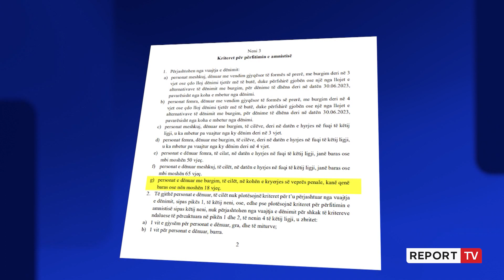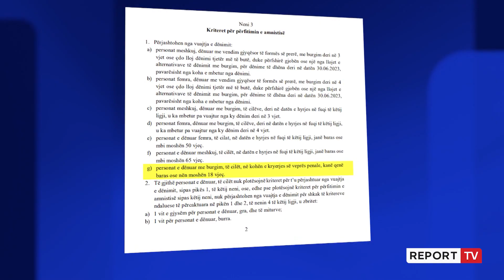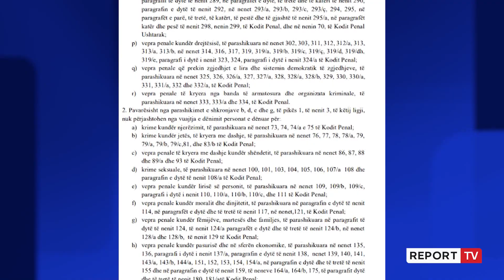Report TV -Amnistia, përfitojnë 570 të dënuar! Pushojnë çështjet për të dënuarit deri në 2 vite!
Rreth 570 të dënuar pritet të përfitojnë nga amnistia, në projektligjin që tashmë është bërë gati nga ministria e Drejtësisë. Përmes kësaj amnistie, përfitojnë dhe përjashtohen nga vuajtja e dënimit, burrat e dënuar me 3 vjet ose më pak, për dënime të dhëna deri më 20 qershor 2023, ndërsa gratë përfitojnë deri në 4 vite dënim.